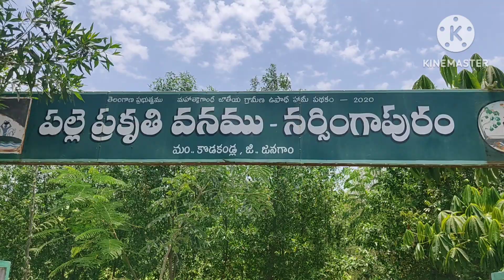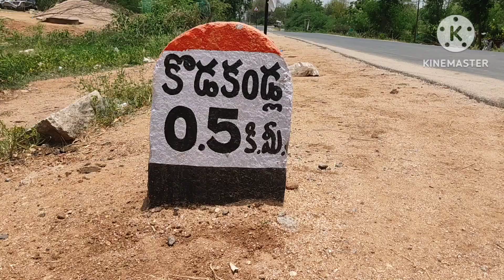narsingapuram history | kodakandla | నర్సింగపురం చరిత్ర | కొడకండ్ల మండలం